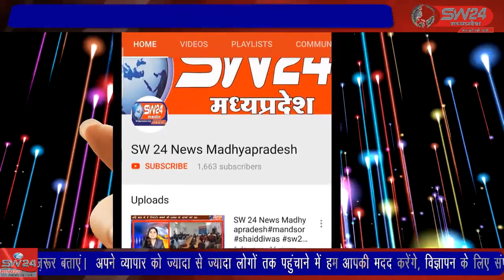SW 24 News Madhyapradesh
गीता जयंती के पावन पर्व और अखिल विश्व गायत्री परिवार शांतिकुंज हरिद्वार की प्रमुख श्रधेय शैल बाला पण्ड्या के पावन जन्मदिवस के शुभ अवसर पर गायत्री परिवार शाखा सेगाव द्वारा चेतना केंद्र पर दीपयज्ञ का आयोजन कर मनाई गई। सेगांव से संजय जायसवाल की रिपोर्ट